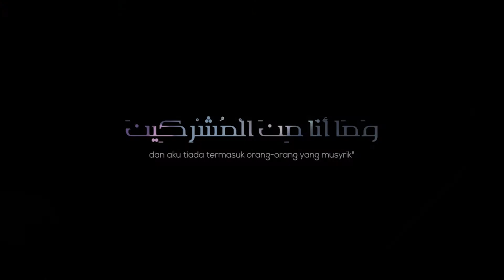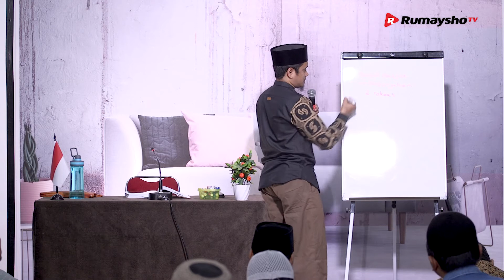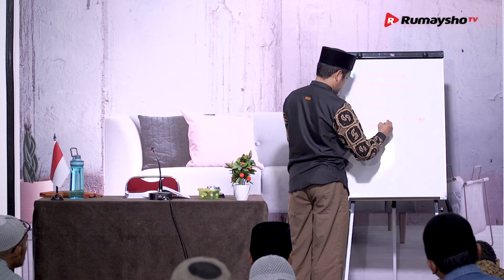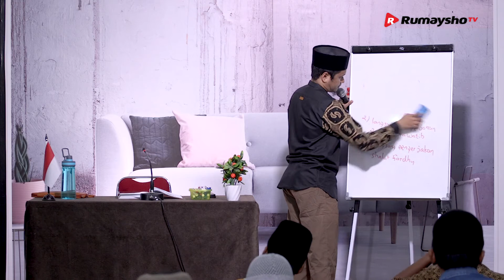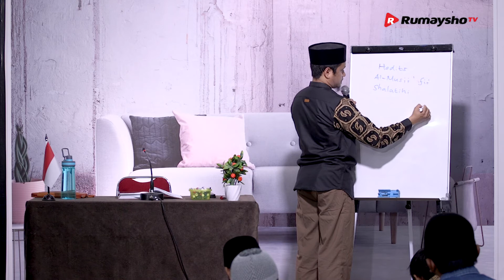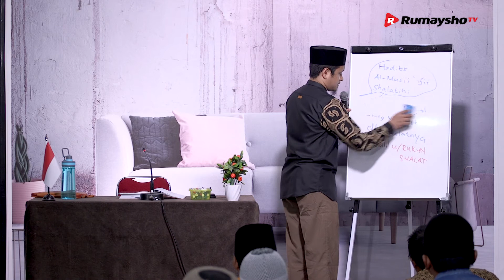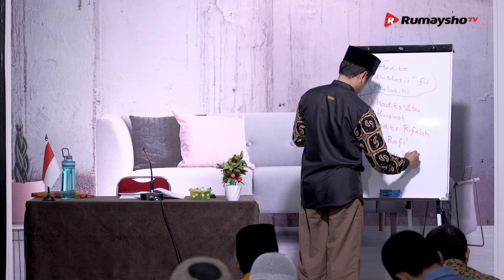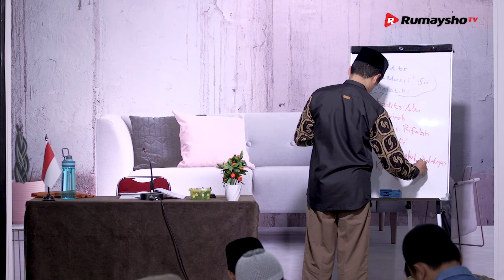Bulughul Maram: Kitab Shalat #09 - Ustadz M Abduh Tuasikal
Video ini terkait dengan tema-tema seputar Tata cara sholat yang benar, Cara sholat yang benar sesuai sunnah, Cara sholat yang benar, Video panduan tata cara sholat, Cara sholat Nabi Muhammad, Tata cara sholat tahajud, Cara shalat yang benar, Rukun shalat, Bacaan sholat, Tuntunan sholat lengkap, Tuntunan sholat yang benar, dan Dzikir setelah sholat.

Semoga bermanfaat. Barakallahu fikum.